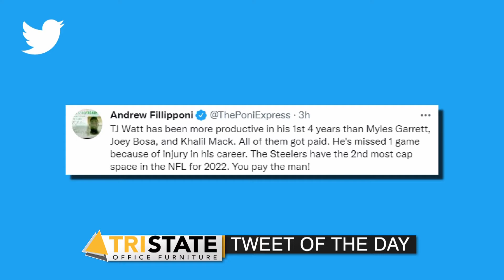Ireland Contracting Nightly Sports Call: August 11, 2021 (Pt. 2)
KDKA's Josh Taylor and 93.7 The Fan's Chris Mueller discuss the sports topics of the day.